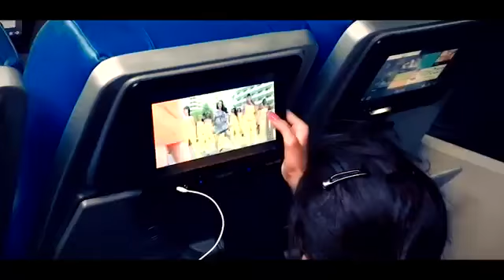लेट होने पर बुलेट ट्रेन यात्रियों को बोलेगी Sorry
बुलेट ट्रेन यात्रियों को ना सिर्फ तेज गति से गंतव्य तक पहुंचायेगी, बल्कि कुछ मिनट के विलंब हो जाने पर भी हुई असुविधा के लिये मांगेगी माफी। यह सुविधा यात्रियों और रेलवे के बीच विश्वास बनायेगी, तथा बेहतर सुविधायें देने के प्रति जवाबदेह रहेगी।